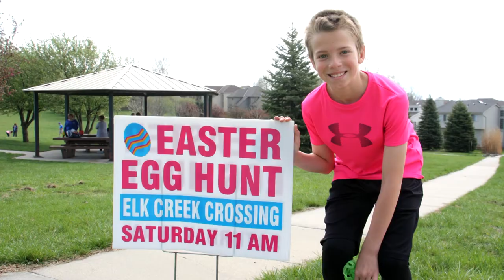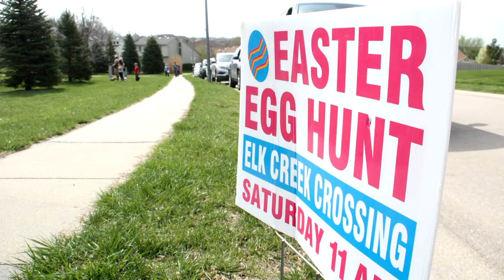Elk Creek Crossing Omaha | Easter Egg Hunt 2017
Largest attendance ever for the ECC Easter Egg Hunt.

"Skip In My Step” by  by Scott Holmes (freemusicarchive.org).

Photographed and edited gratis by Susan Stern. Copyright Susan Stern 2017.